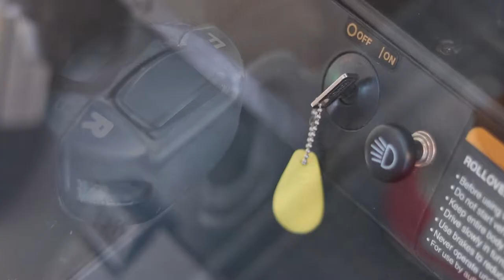Jacob's Golf Cart Ride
Join us on Jacob's journey as he takes a joyride on his suped-up golf cart on an adventure worth watching.  If you like golf carts and short films, then you are sure to love this video.